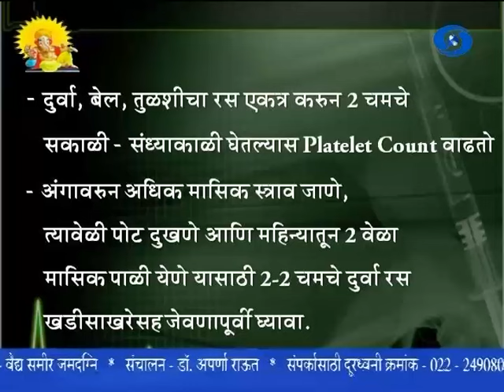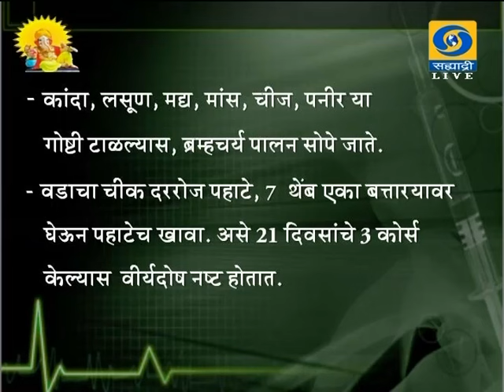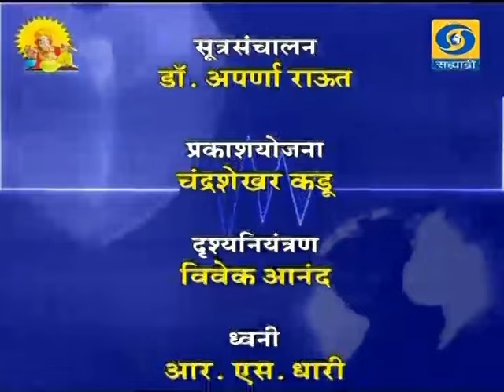'Purush Vandhyatva Aani Ayurved' _ 'पुरूष वंध्यत्व आणि आयुर्वेद'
DD Sahyadri
Doordarshan Mumbai
Sahyadri Marathi
Show : Hello Doctor (26/09/2015)
Subject : 'Purush Vandhyatva Aani Ayurved'
Participant : Vaidya Samir Jamadagni
Anchor : Dr. Aparna Raut
Producer : Basundhara Singh